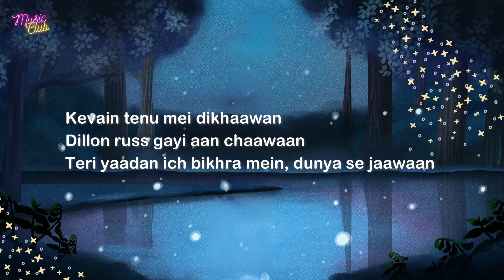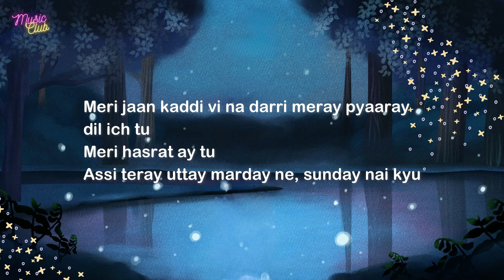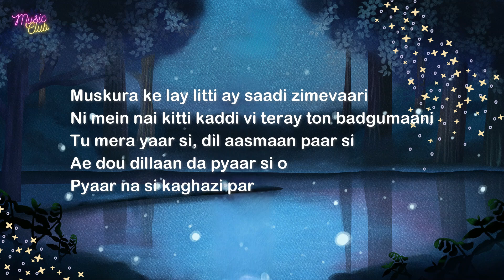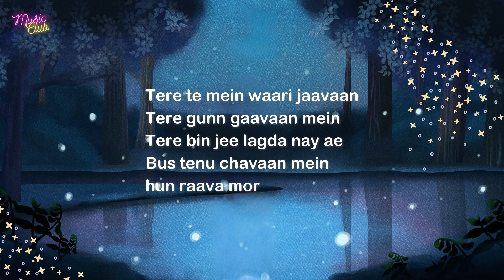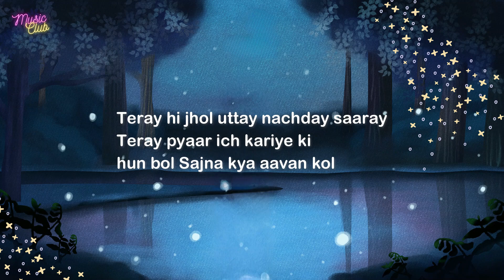Jhol | Lyrics | CokeStudio15 | SoundOfTheNation | 2024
Enjoy the beautiful song " Jhol " performed by the talented Annural Khalid and Maanu
 Immerse yourself in the soulful lyrics and captivating music that makes " JHOL " a masterpiece.